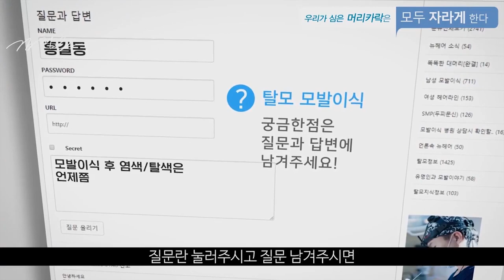멍게 껍질이 미녹시딜 5배의 탈모치료 효과가 있다? - 뉴헤어 I 모발이식 I 탈모QnA I